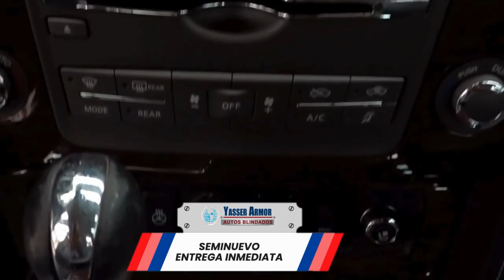2017 Nissan Armada Blindaje nivel IV B5 Yasser Armor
2017 Nissan Armada Blindaje nivel IV/B5
Unidad Seminueva
Los Mejores blindados en Yasser Armor
¡ENTREGA INMEDIATA!
Cuenta con Constancia de Autentificación de Blindaje ante Secretaría de Gobernación para circular en todo el territorio nacional.

Blindada Nivel Nivel IV B5
Resistencia Balística: Anti Secuestro
.44 Magnum, Calibre 12 (Slug), 7.62x39 mm, .223 Remington

Kilómetros: 59,000
Tiempo de Entrega: INMEDIATA
Color (ext/int): Blanco

El Precio publicado corresponde a precio especial (Valido sólo por tiempo limitado):
Pregunta por nuestras opciones de blindaje en diferentes Niveles de protección y presupuesto.

*El precio incluye IVA y está sujeto a cambio sin previo aviso ya que dependemos del tipo de cambio del USD.

Contamos con unidades blindadas Multimarcas en Niveles III-B4, IV-B5, V-B6 y VI-B7. Blindaje especial para calibre .50

Aviso: En Blindados Yasser Armor no contamos con vendedores externos, por lo que toda negociación se hace directamente en las instalaciones de la misma Blindadora.